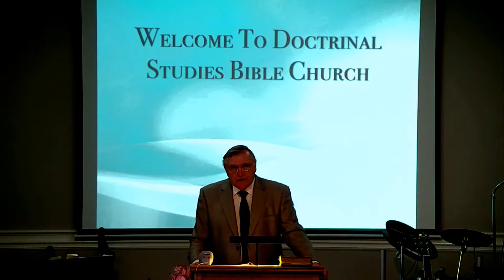DSBC - Ron Adema - Honor Widows (#1) - Exhort the Elderly - Aug. 21st 2016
Date: 08/21/2016

Pastor: Ron Adema

Series: Honor Widows

Subject:  Exhort the Elderly

Text: 1 Tim.5:1-2